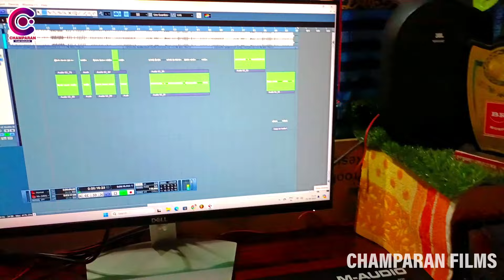ठोपे ठोपे चुएला निचे से पानी | Sandeep Raj Verma | Thope Thope Chuaela Pani | New Bhojpuri Song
Album :- ठोपे ठोपे चुएला निचे से पानी
Song :- Thope Thope Chuaela Niche Se Pani
Singer :- Sandeep Raj Verma
Lyrics :- Salim Sajan
Producer - Arjun Singh
Managed By - Tunic Digital
Company - Champaran Films Bhojpuri

Company Brand - Champaran Films Bhojpuri